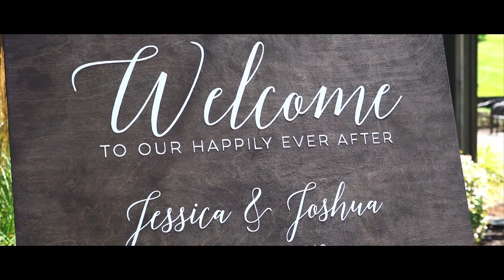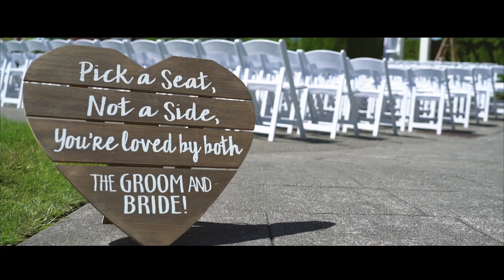Vermeulen Wedding Olson Mansion Mystikmusic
Olson Mansion MystikMusic 2019